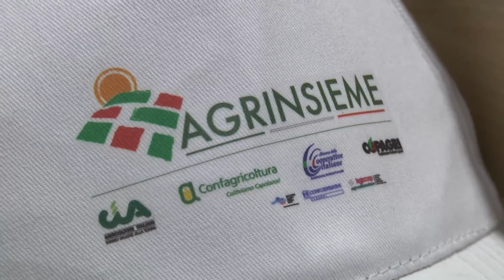Expo: luci puntate sull'ortofrutta italiana, Intervista Mercuri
Expo: luci puntate sull'ortofrutta italiana, tra virtù, difficoltà e opportunità.
Agrinsieme partecipa alla "Festa della frutta e della verdura" distribuendo ai visitatori la qualità italiana. Vanno rilanciati i consumi e va sostenuto il reddito degli agricoltori. Un'alleanza tra campi e cittadini per la salute.